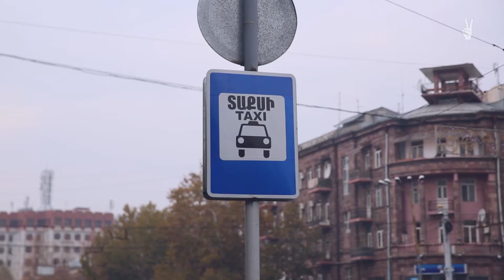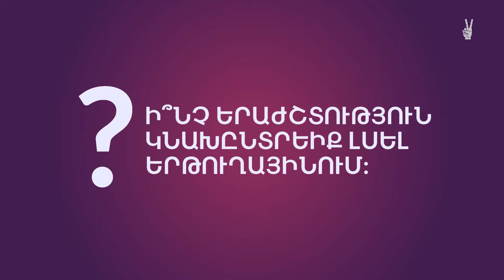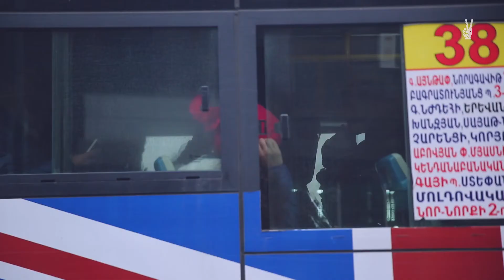Ի՞նչ է լսում Երևանը (տրանսպորտում)/ What's listening Yerevan? 02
Հարցրել ենք մեր համաքաղաքացիներին, թե ինչ են լսում նրանք հասարակական տրանսպորտի մեջ